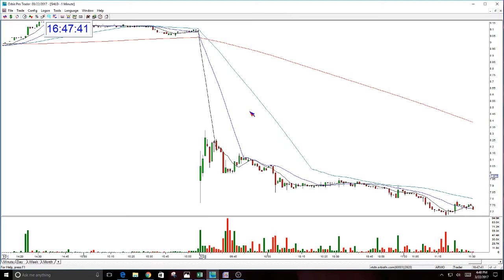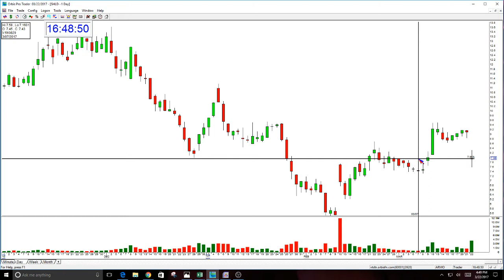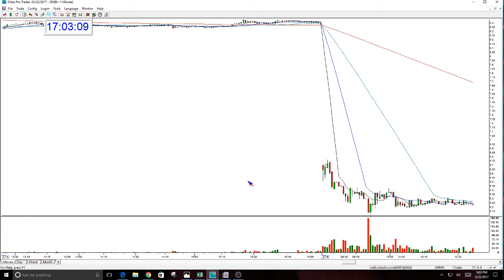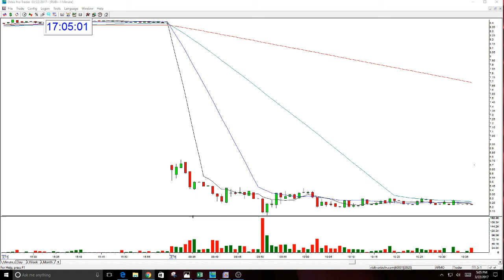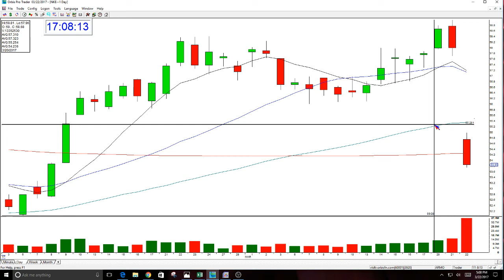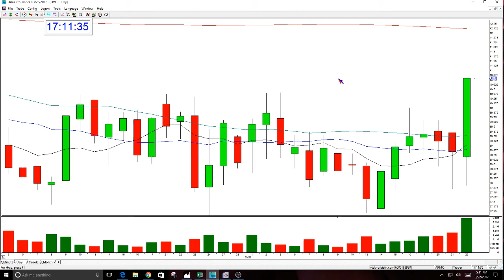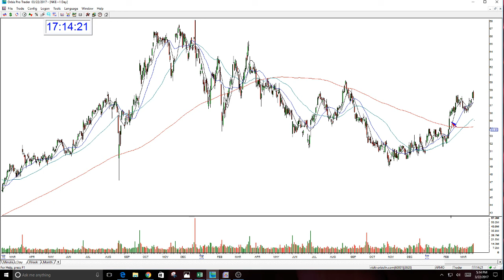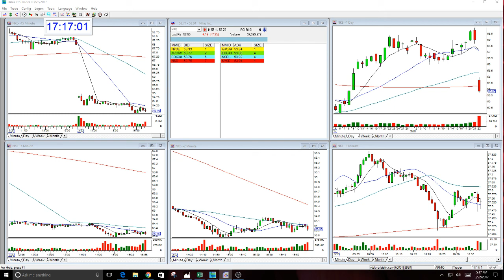Q & A The Stock Swoosh-3-22-2017